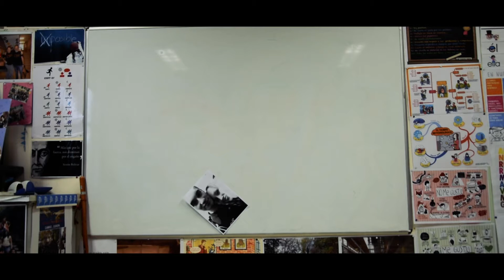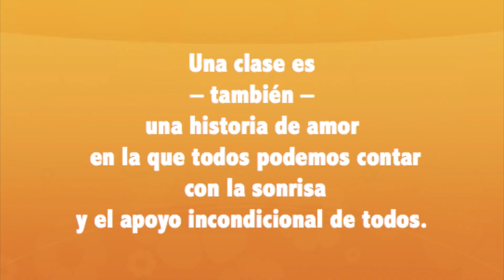El amor es...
Un video hecho en clase para reflexionar sobre el amor y celebrar el Dia de los Enamorados